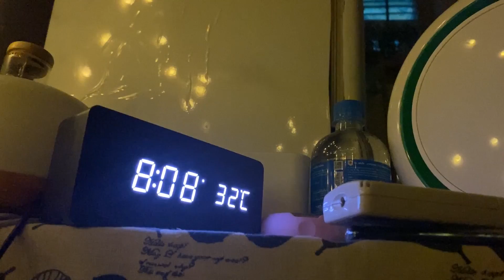Ngày đầu tiên đi làm sau dịch - Mình làm gì ở Cty | Châu Giang nè!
Niều bạn đã biết và cũng có những bạn chưa biết công việc chính của mình ngoài làm Youtube là gì thì video này sẽ giải đáp cho mọi người nha.
Cảm hơn nhà tài trợ kim cương OPPO Find X2 đã đồng hành cùng mình trong video này.
Link để các bạn nào muốn tìm hiểu chiếc điện thoại xinh xắn này ở đây nhé